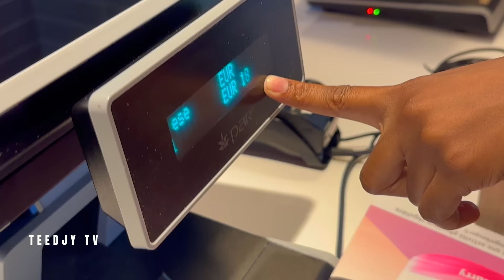Randonnée RIVIÈRE NOIRE I Guadeloupe 2023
Salut à tous !! On se retrouve enfin pour un nouveau vlog rando, ça fait longtemps non ? Nous allons découvrir ensemble la RIVIÈRE NOIRE à Saint-Claude.